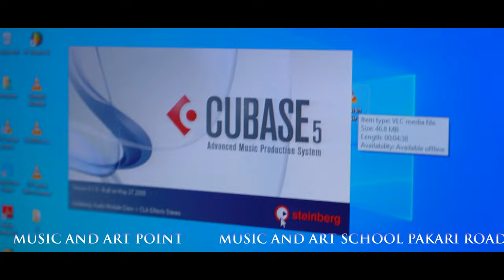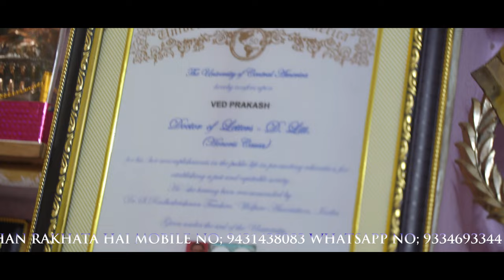January 16, 2023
हमारे यहां गायन वादन नृत्य एवं चित्रकला का प्रशिक्षण कुशल प्रशिक्षकों के द्वारा दिया जाता है ।
गायन में शास्त्रीय गायन एवं भाव संगीत दोनों का प्रशिक्षण कुशलतापूर्वक कुशल प्रशिक्षकों के द्वारा दिया जाता है।

 हमारे यहां वाद्य यंत्रों में हारमोनियम तबला नाल गिटार पैड बिगुल ड्रम कांगो कीबोर्ड इत्यादि का प्रशिक्षण दिया जाता है।

 नृत्य में कत्था डिस्को ब्रेक वेस्टर्न रिकॉर्डिंग डांस इत्यादि का प्रशिक्षण दिया जाता है।

 चित्रकला में सभी प्रकार की ड्राइंग एवं पेंटिंग का प्रशिक्षण दिया जाता है ।

हमारे यहां से प्रशिक्षित बच्चे जिला स्तरीय राज्य स्तरीय एवं राष्ट्रीय स्तर पर अपनी पहचान बनाने में सफल रहे विगत 25 वर्षों से हमारी संस्था म्यूजिक एंड पॉइंट कला जगत का एकमात्र ऐसा प्रतिष्ठित संस्थान जहां के बच्चे कला जगत में अपनी पहचान बनाने में सक्षम है ।

 हमारा व्हाट्सएप नंबर है 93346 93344

हमारा पता है म्यूजिक एंड आर्ट पॉइंट सर्किट हाउस के सामने पकड़ी रोड आरा